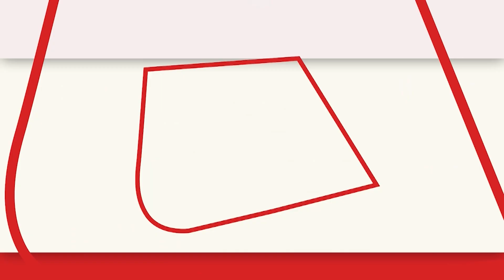Lok Sabha में बोलीं Navneet Kaur Rana, कहा- बिचौलिए किसानों को करते हैं परेशान | Court | Aaj Tak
लोकसभा (Lok Sabha) में बोलीं Navneet Kaur Rana, कहा- बिचौलिए किसानों को परेशान करते हैं...वकील और दलाल गरीब किसानों को न्याय नहीं दिलाते..बल्कि तारीख पर तारीखी लगती है. गरीबों के लिए कानून व्यवस्था में अभी और सुधार करने की जरूरत है..